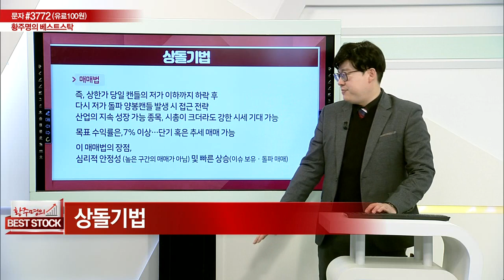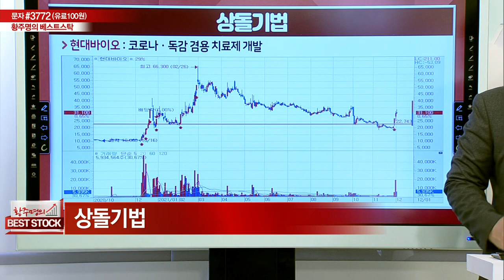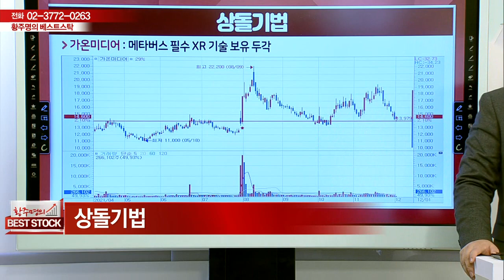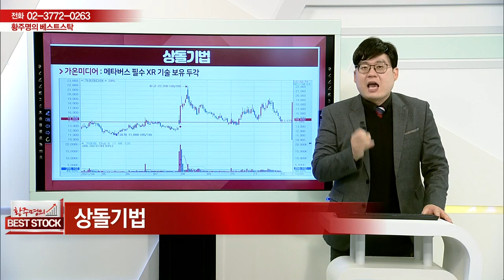상한가 돌파 기법_황주명의 베스트 스탁 (20211204)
상한가 돌파 기법